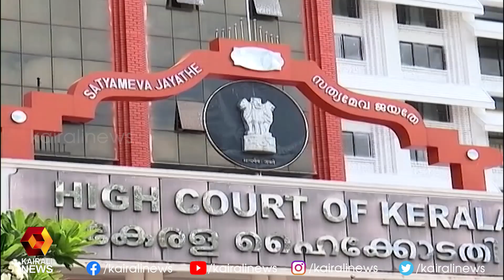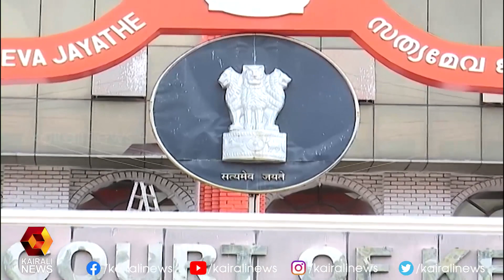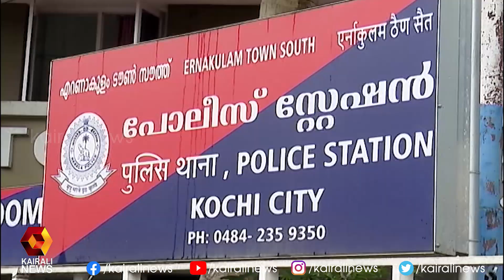വാർത്തകളുടെ വിശകലനവുമായി മിഡ് ഡേ ന്യൂസ് | Mid Day News | Kairali News